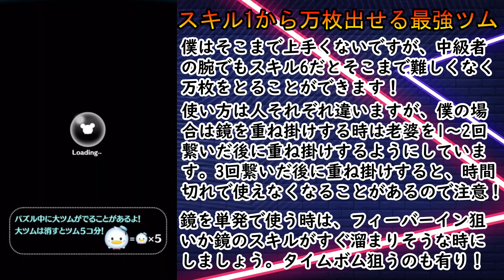スキル1から万枚出せる最強ツム！低レベルから高レベルまでコイン稼ぎ最強格のツムが復刻中！！ 【ツムツム】【喜怒アイラ】【万枚チャレンジ】ツムツム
スキル1から万枚出せる最強ツム！低レベルから高レベルまでコイン稼ぎ最強格のツムが復活中！！

プレイはあまり上手くないですが、上手くない人でも結果を出せるという証明の動画として見ていただければ嬉しいです

主にツムツムの配信と動画投稿をしています！